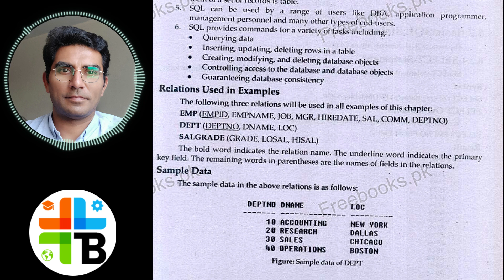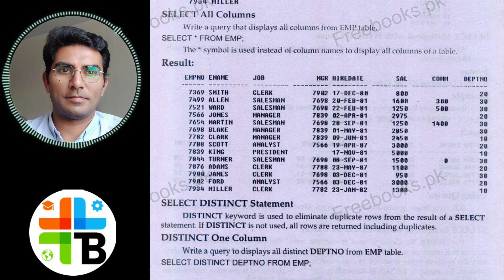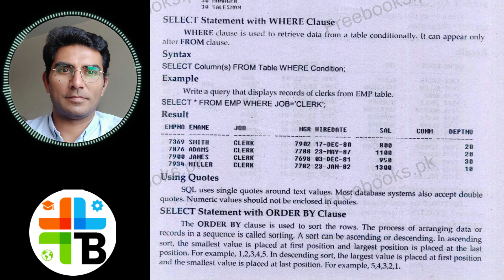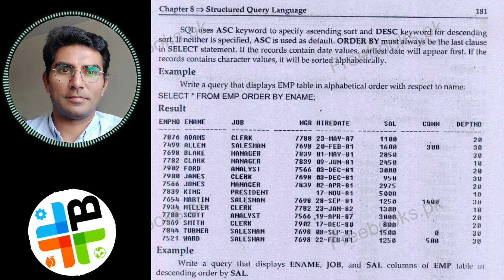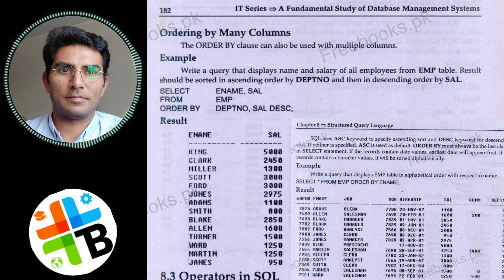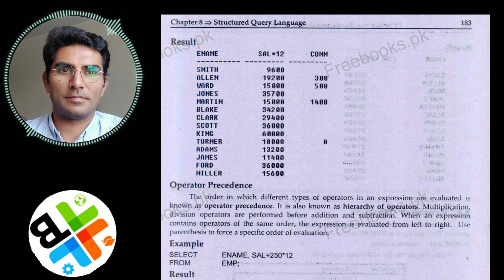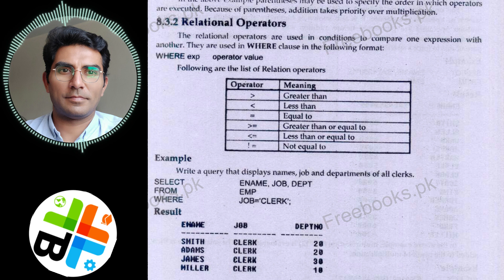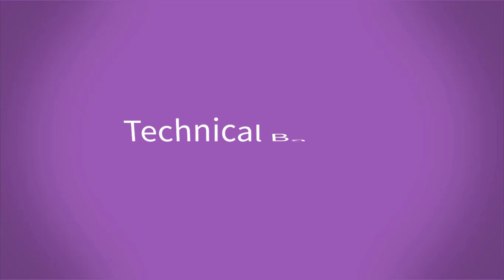51 Basic SQL Complete